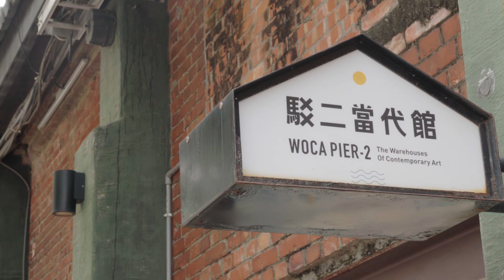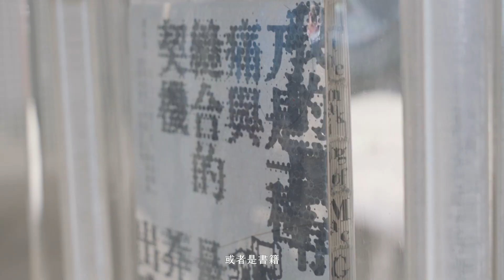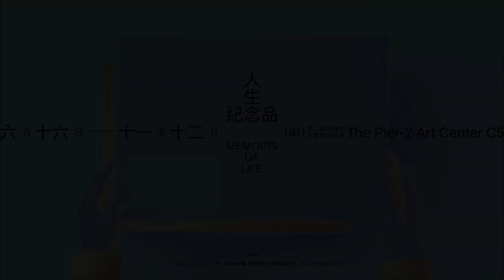駁二當代館【人生紀念品 Memoirs of Life】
你人生中最重要的 紀念品 是什麼？

可能是在某個重要的日子收到的花，讓你想起了某些時刻；可能是和寵物陪伴，在人生裡的一段時光；可能是在樹下一起望著天空的那天下午；可能是在獲得獎項被肯定的時刻，也可能是依舊想念的家鄉味道，這些物品不僅讓你回憶起過去的美好時光，也能夠讓你更感受到那些經歷真實性和重要。

駁二當代館 展覽「人生紀念品」邀請各領域設計師重新詮釋自身或受訪者的人生故事，透過設計手法將故事濃縮淬煉成一件件紀念品，引領觀者從設計作品中品味各種人生故事的酸甜滋味。

展覽也邀請知名設計師及文字工作者分享影響他們人生的重要紀念品，期待大家閱讀他人故事的同時，也回想起一些人生值得紀念的片段，讓記憶中的故事因為展覽有新一層的體會及滋味。
◤ 人生紀念品 Memoirs of Life ◢
時間：2023/6/16(五)－2023/12/3(日)
地點：駁二藝術特區 大勇C5倉庫